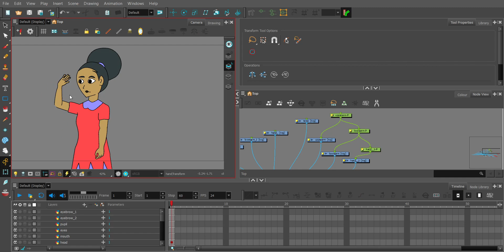Fixing Pivot Point Shifting Issue In Toon Boom Harmony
When just starting out in Toonboom Harmony, you might try to move a rig only to find the pivot point you just set shifted randomly. This might be because you are using the transform tool instead of the translate tool to set the point.

This quick tip might help you to solve that problem, or at least I hope it does.